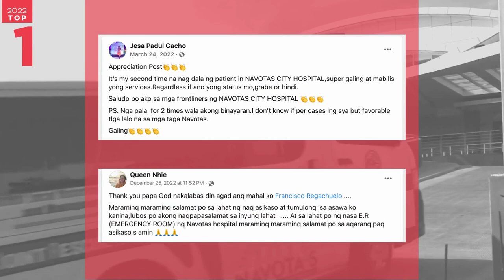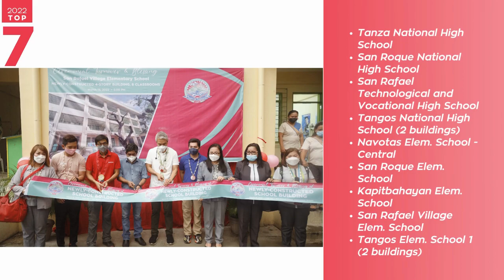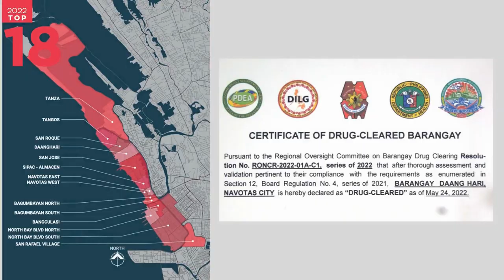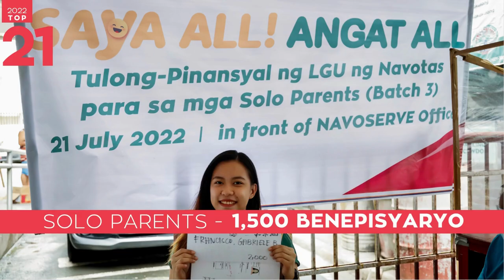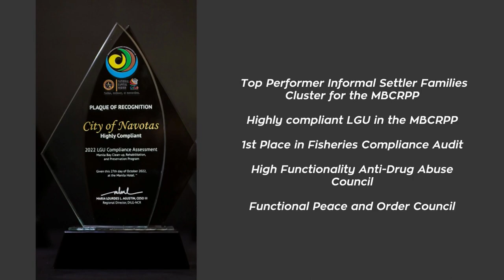Navotas City Top 22 accomplishments in 2022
Sama-sama nating tunghayan ang Top 22 accomplishments ng ating pamahalaang lungsod noong 2022.

Masaya po tayo na sa kabila ng lahat ng mga pagsubok na ating pinagdaaanan sa nagdaang taon ay nananatili tayong matatag at puno ng pag-asa para sa hinaharap.

Ang lahat ng ito ay ating napagtagumpayan sa pamamagitan ng ating pagkakaisa at pakikipagkapwa. Tiwala po tayo na mas marami pa tayong magagawa para sa patuloy na pagtaas ng antas ng buhay sa ating lungsod ngayong taon.

Saya ALL pa rin sa Navotas sa 2023!